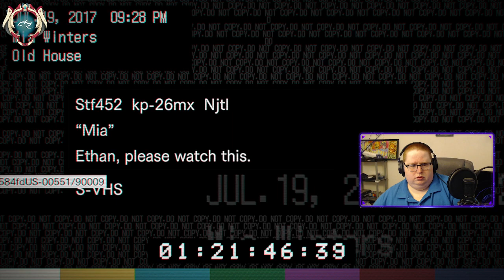Resident Evil 7 -- The Baker's Abode [Episode 2]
Resident Evil has never looked like this before! The first post-P.T. Resident Evil is a real wild experience and unlike any other game in the franchise so far! We start the morbid adventure as Ethan Winters, trying to find his girlfriend Mia, who's been missing for 3 years. After making his way to a small town in Louisiana, things start to go down hill for Ethan VERY quickly. Trying to get out of this nightmare is going to take more then a few tricks this time. Hopefully, Ethan has what it takes to save Mia and himself from the Baker's demented hellhouse. This stream aired live on 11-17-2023 on Twitch.